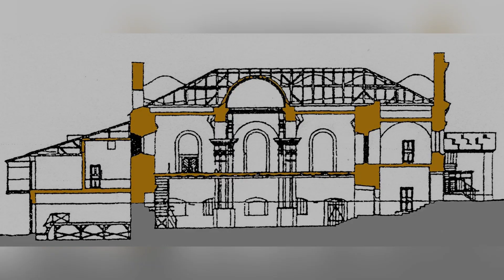Шаргород: подольский Иерусалим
История Шаргорода, как фреска, которая была нарисована украинцами, поляками, евреями. За столетия существования она потрескалась, поблекли краски еврейской общины. Но осталась триединая концепция существования города трех религий и трех народов.
 Такой космополитический вариант сосуществования разных этносов был характерен для всего Подолья, но к сожалению в большинстве населенных пунктов 20 век уничтожил этот колорит. Последним из могикан остается Шаргород.